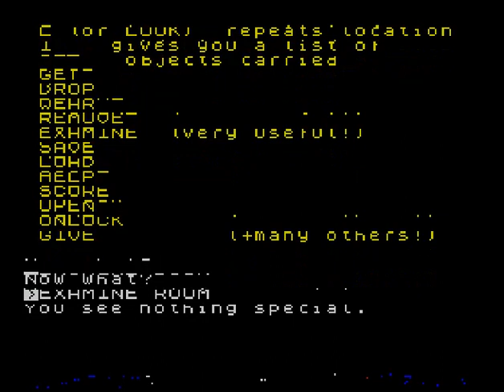Burlish Adventure (ZX Spectrum)